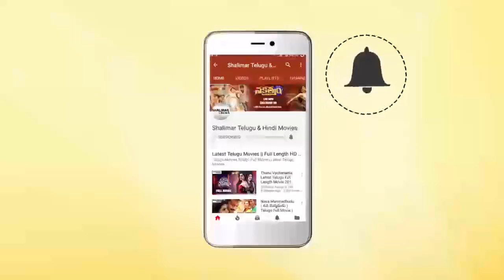Naa Girl Friend Baga Rich Movie || Shivaji & Kaveri Jha Best Love Scene || Shalimarcinema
Watch Shivaji & Kaveri Jha Best Love Scene From Naa Girl Friend Baga Rich Movie. Features Shivaji, Kaveri Jha, Brahmanandam, Ahuti Prasad, Ramaprabha, Babloo, Gundu Hanumanta Rao, Tulasi, Kamal, Vijay Sai, Directed by M. Nagendra Kumar, Produced by Kumar Brothers, Music by Anand.